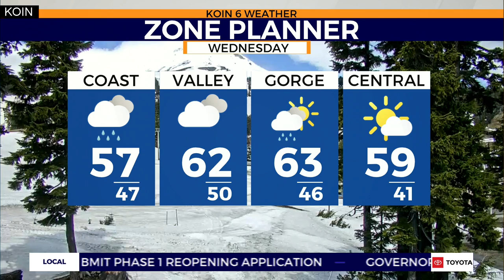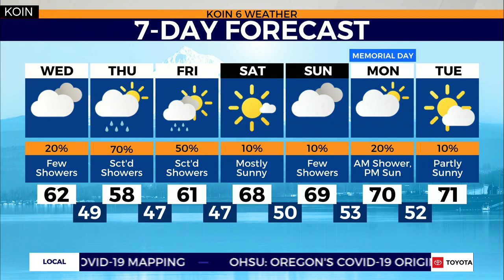Weather forecast: Chilly air and cold showers to move in Thursday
Meteorologist Kelley Bayern with your forecast